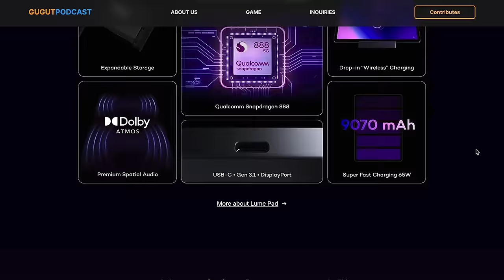ከከንዓን አሰፋ ጋር የተደረገ ቆየታ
In the latest episode of our podcast, "Gugut Podcast," we had the pleasure of hosting Kenean Asefa as our guest. During our engaging conversation, we delved into a range of captivating topics centered around coffee farming and export, as well as the global and Ethiopian coffee culture.

Furthermore, we explored the intriguing dynamics of managing a company that was initially established by Kenean's father. Together, we examined the unique working relationship between a father and son in such a context. Kenean generously shared his insights on how he navigates this dynamic and maintains a harmonious balance.

In addition to these fascinating discussions, Kenean enlightened us about his personal sources of motivation. Despite having his financial needs met, he revealed what continues to drive him forward in his endeavors. The conversation was both inspiring and thought-provoking, leaving us with a renewed sense of admiration for Kenean's resilience and dedication.

Tune in to our podcast to gain valuable insights into the captivating world of coffee, while also discovering the hidden dynamics of family-run businesses and the power of personal motivation.

chapters:
0:00 - Giveaway
1:43 - Introduction
2:35 - Building Your Brand
4:17 - Enhancing the Coffee Tasting Experience
6:41 - Meet Kenean Asseffa
7:54 - The Quality of Ethiopian Coffee
10:55 - Raising Awareness: Dukamo's Cafe Business Journey
13:11 - Improving Coffee Tasting Skills as a Cupper
17:08 - Coffee Waves: First, Second, and Third Wave
19:03 - Promoting Local Consumption of Export-Standard Coffee
20:14 - Investing in Training and People Development
22:57 - The Factors Behind Dukamo Coffee's Price
28:21 - Asian Coffee Enthusiasm and Excitement
30:50 - The Art of Coffee Roasting
33:27 - Characteristics of a High-Quality Cafe
37:06 - Kenean's Path into the Coffee Industry
43:40 - Working in a Family Business
50:35 - Salaries in a Family Business Setting
54:47 - Second-Generation Business
1:00:53 - Investing in Startups and Other Ventures
1:07:14 - Managing Large-Scale Businesses: Hiring and Firing
1:22:02 - The Importance of Self-Education
1:25:45 - Effective Time Management Strategies
1:30:06 - A Spiritual Journey: Finding Meaning in Life
1:36:44 - Growing Up in a Wealthy Family
1:39:08 - Nurturing Friendships
1:40:30 - Marriage and Relationships
1:46:50 - Meri Podcast: Insights and Highlights
1:59:25 - Content Creation and Social Media
2:06:38 - Outro